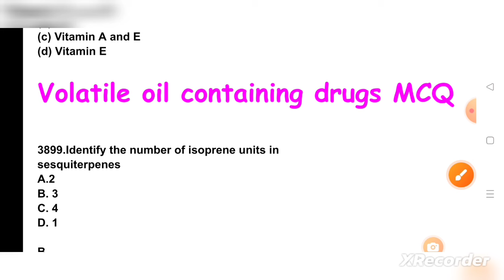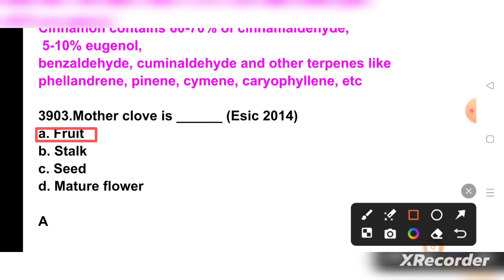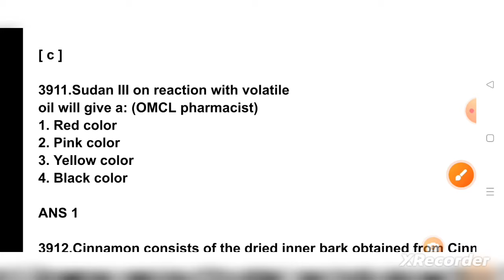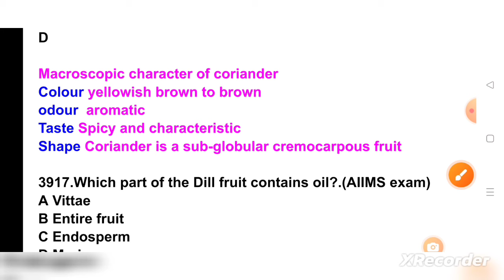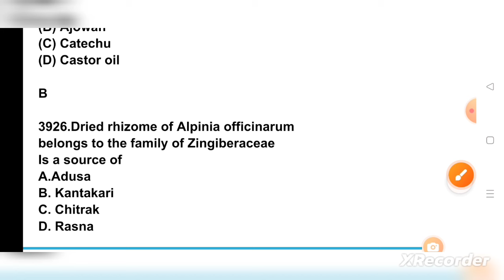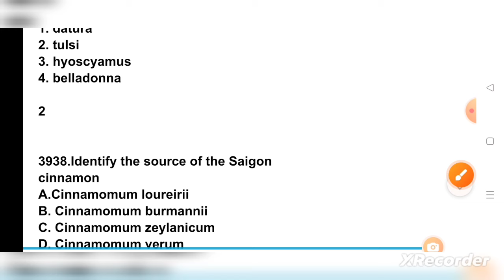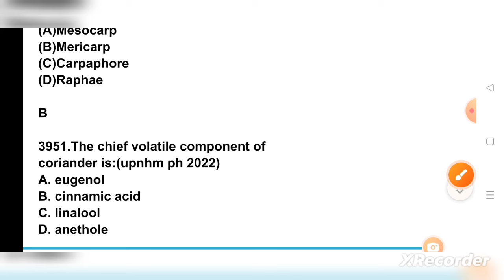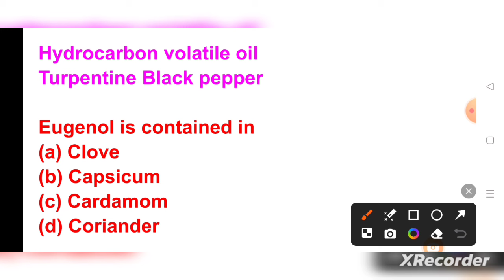ossscpharmacistexam2024#pharmacognosytopicwisemcq#3899to3960#dsssb#esic#aiims#rrb#zp#jssc#ossc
5000 MCQ series for AIIMS CRE Pharmacist exam
form number of pharmaceutical jurisprudence

5000 MCQ series for AIIMS CRE Pharmacist exam